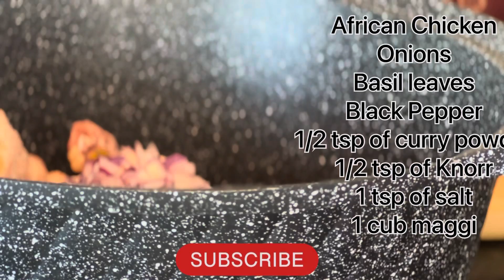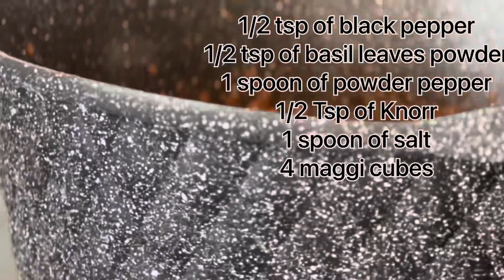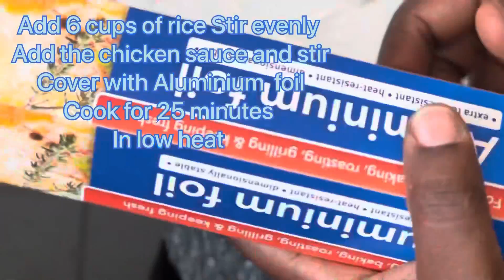Party Jollof Rice @ Don’t miss this party Jollof rice with Chicken. Very delicious and tasty.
This recipe is very easy and delicious. Jollof rice is giving when you follow the instructions as in in amazing video.